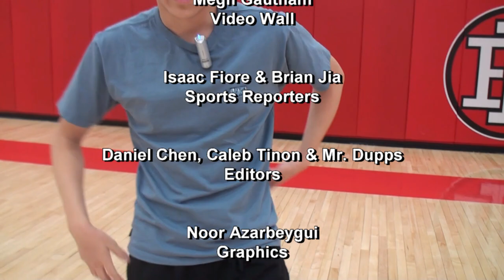Braves Beat: Season 22: Episode 5: February 16, 2022